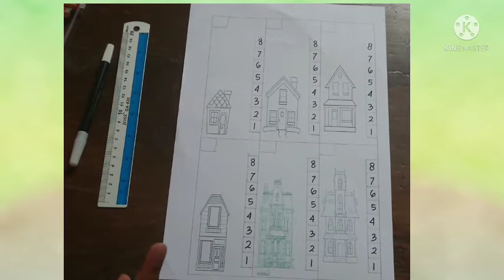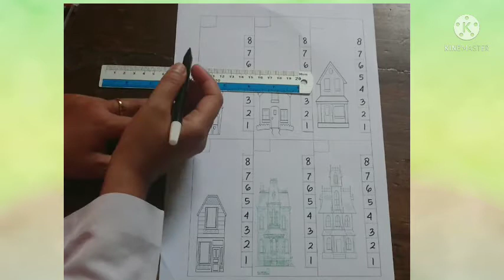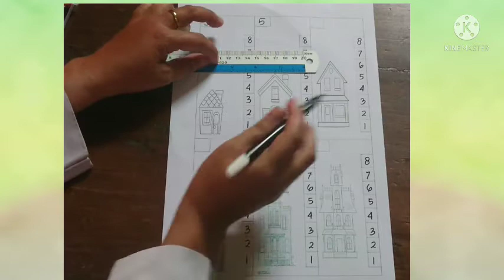BelajarbersamaSUKMA|SENTRA SAINS DAN BAHAN ALAM|KLS A